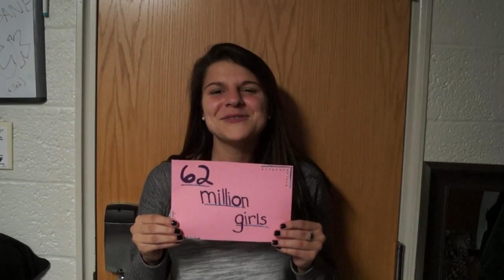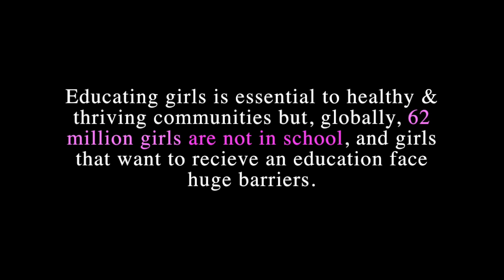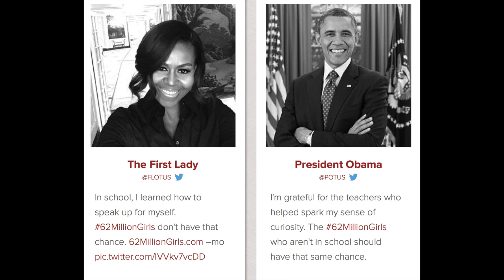XU Let Girls Learn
We learned a lot in school, but unfortunatly 62 million girls won't get that chance.
We took the 62milliongirls campaign on for our Theology Advocacy Project, but since starting the project, this cause has started to mean a lot to us.
Thank you to all of the Musketeers who participated in this project!

Music: "We're Going to be Friends" by The White Stripes & "Funny the Way It Is" by The Dave Matthews Band